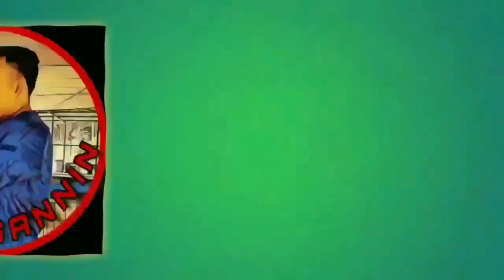Malaysia belasah Brunei 11-0 | Kelayakan AFC U-19 2020 | 6/11/2019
Malaysia belasah Brunei 11-0 | Kelayakan AFC U-20 2020 | 6/11/2019